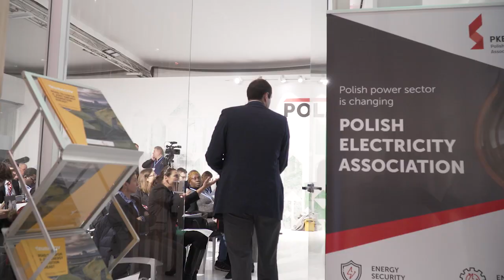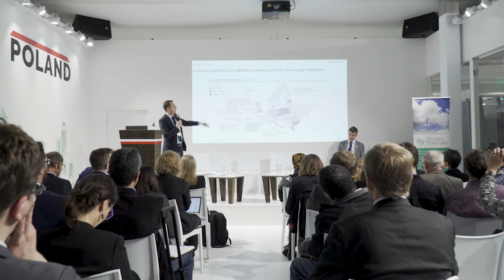Polish Pavilion | Just Transition Day